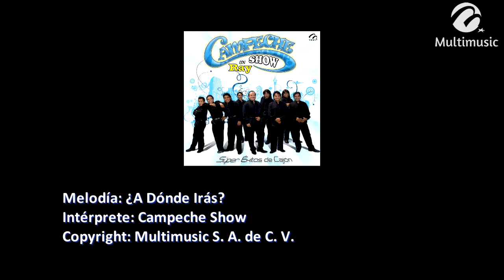¿A Dónde Irás?_Campeche Show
Melodía: ¿A Dónde Irás?
Intérprete: Campeche Show
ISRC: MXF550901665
Clave Del Disco: TRO-15240
Copyright: Multimusic S. A. de C. V.